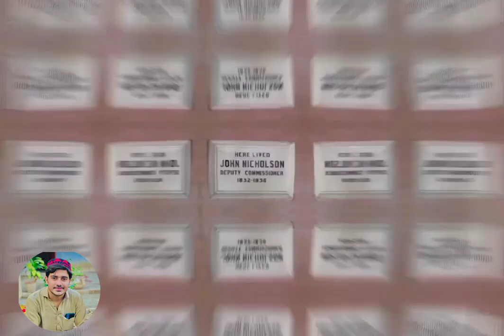John Nicholson House Bannu cantt 1953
John Nicholson House bannu cantt
Nicholson House bannu 1952
bannu cantt
viral video